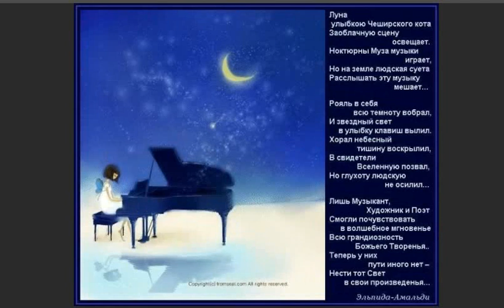Татьяна Корбут, - Путаюсь в словах..., муз. и исп.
И в этой прелести огней, Неспешно тянется минута.
      И мне привиделось, как-будто,
             Нашла приют душе  своей!
                  - Татьяна Корбут
- Путаюсь в словах..., муз. и исп.
Мне надо больше отдыхать
От суеты и дум вчерашних.
И постараться в настоящем
О днях прошедших не скучать.

В скользящем времени судьбы,
По глади вод реки широкой,
Искать под ветром одиноким
Снов упоительных следы.

И чтобы сладкий миг продлить,
Должна я выбраться из плена.
И быть собою неизменно,
Дыханье чтоб не остудить.

Луна мерцала в небесах,
Чуть освещая путь далёкий.
И на листок прозрачный строки
Пишу я, путаясь в словах.

И в этой прелести огней,
Неспешно тянется минута.
  Видео С.Фрумовича из картинок интернета... 18-01-21